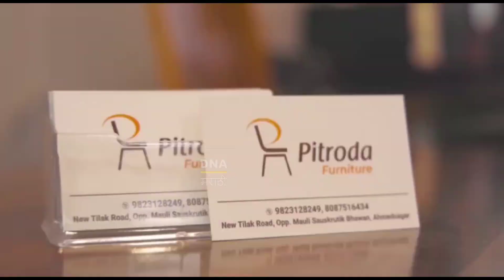अजित पवार यांचा पाठिंबा आजच्या शिबिराला आहे - महेश तपासे